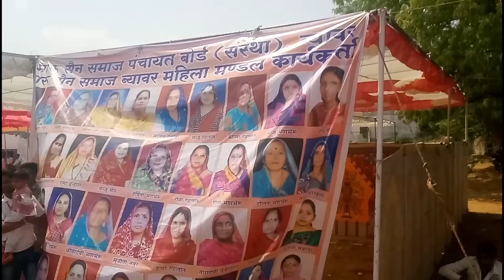Beawar सैन जयंती 2018 पर सामूहिक विवाह सम्पन्न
*BDN*
*ब्यावर में सैन जयंती पर सामूहिक विवाह संपन्न*
सेन जयंती के अवसर पर सैन समाज ब्यावर द्वारा 21 जोड़ो के सामूहिक विवाह के दौरान वर एवं  वधु की बंदौली निकाली गई । इस अवसर पर बड़ी संख्या में महिलाओ ने सर पर कलश रख शोभा यात्रा में भाग लिया, एक तुलसी विवाह का भी आयोजन इस अवसर पर किया गया । जुलूस का मुख्य आकर्षण सैन महाराज सहित विभिन्न आकर्षक झांकिया रही, झांकियो ने सभी का मन मोह लिया । यात्रा के मार्ग में विभिन संगठनो द्वारा एवम एकता सर्कल पर पार्षदों द्वारा पुष्प वर्षा की गई । एकता सर्कल पर स्वागत के दौरान स्वादिष्ट शीतल ठंडाई की व्यवस्था की गई ।
मेवाड़ी गेट बाहर स्थानीय शिव बाड़ी परिसर में विशाल टेंट पांडाल लगा कर फेरे ओर भोजन की सुंदर व्यवस्था की गई ।
इस सामूहिक विवाह का मुख्य आकर्षण आर्य समाज ब्यावर द्वारा कराया गया वैदिक रीति से विवाह संस्कार रहा । आर्य समाज द्वारा वैदिक रीति से विवाह संस्कार सम्पन्न कराने के लिए कोटा से पंडित बिरदीचंदजी को विशेष तौर पर बुलाया गया । पंडित जी ने अपने ओजस्वी वाणी से विवाह संस्कार सम्पन्न करवाकर सभी नव युगल दम्पत्ति को आशीर्वाद दिया ।
नाव युगल दम्पत्ति को आर्य समाज ब्यावर द्वारा सत्यार्थ प्रकाश सहित 5 धार्मिक ग्रंथ भेंट किये गए, एवम उपस्थित जन समूह को 500 भजन कीर्तन की पुस्तकों का निशुल्क वितरण किया गया इस पुस्तक में आर्य समाज पद्धति से हवन करने की प्रक्रिया को समझाया गया है और भजनों का संग्रह भी इस पुस्तक में है  । वैदिक रीति से सम्पन्न इस विवाह संस्कार की उपस्थित जन समूह ने भूरी भरी प्रंशसा की ओर  इसके लिए पंडित जी का आभार जताया । सैन समाज द्वारा आर्य समाज का आभार व्यक्त किया गया ।
*हेमेन्द्र सोनी @ BDN जिला ब्यावर*